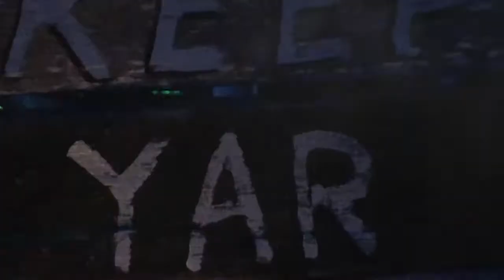Halloween 2020: THE CANDY CANNON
My kid loves Halloween. But with the Covid outbreak, we had to come up with a creative way to keep feet off porches and hands out of bowls. So we made a "candy cannon!" OH, and a pirate ship to go around it in our front yard. Yarrrrrr!